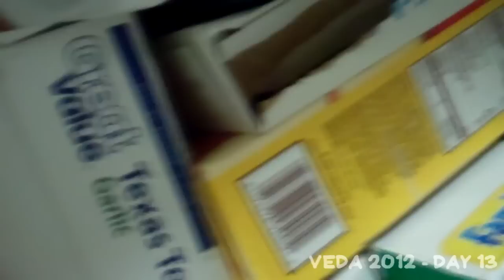I SOUND LIKE DANE COOK!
What makes a great YouTube video? Setting the record straight on Bikini Man. Miss yesterday's vlog?

My VideoGamerTony gaming channel!